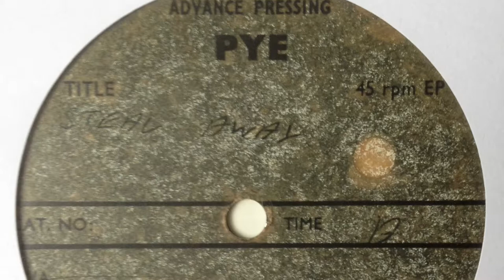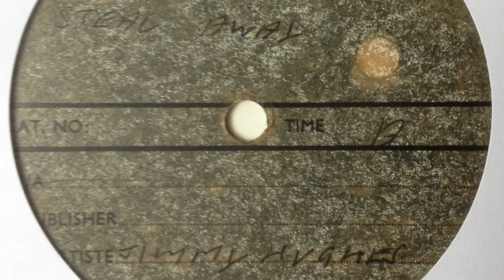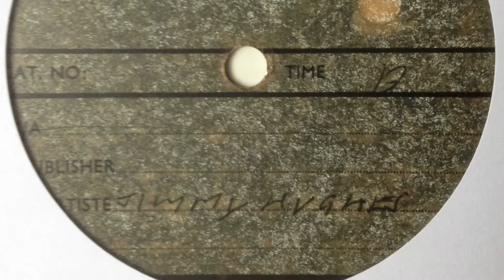Jimmy Hughes - Lolly Pops,Lace And Lipstick - 7" Acetate PYE Records Group ( Sales )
Jimmy Hughes - Lolly Pops,Lace And Lipstick
Recorded from the Original 7" Acetate's PYE Advance Pressing.
Label : PYE Group Records ( Sales ) Ltd
Artist :Jimmy Hughes
Composer : Rick Hall / Quin Ivy
Format : Acetate 7" Advance Pressing
Country : UK Original Recorded on 17/20 November 1964  Genre : Pop Style : Funk / Soul
PYE Group Records copyright protected.